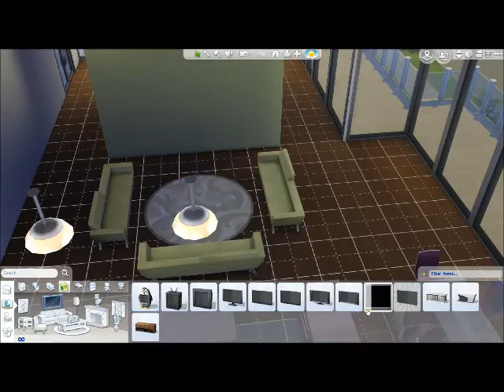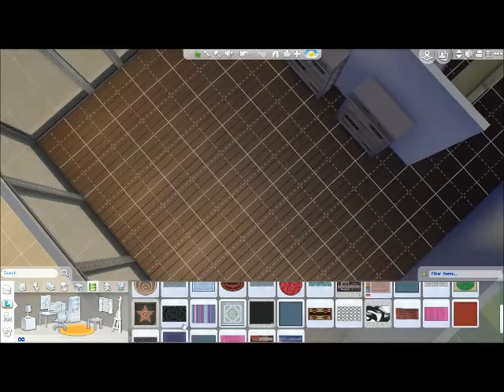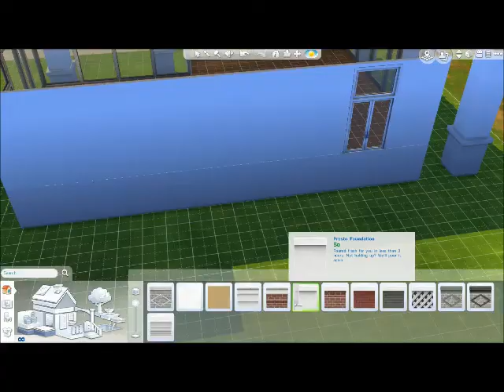Modern Beach House Styled Villa! - The Sims 4 - Speed Build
Built this stunning modern beach house styled villa in The Sims 4 today! Let me know what you think! This is one of the more complex builds I've done so far! Got inspiration from Franklin's house in GTA V! I hope guys enjoyed the video and got some inspiration from this!